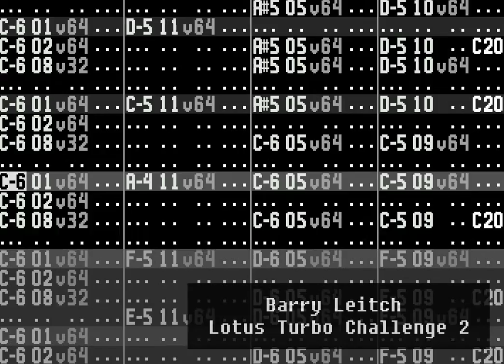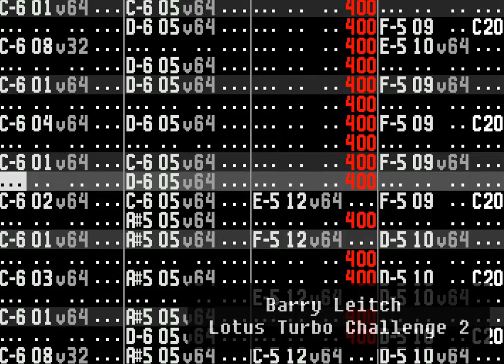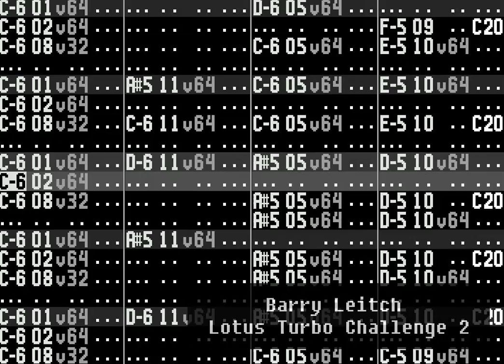Barry Leitch Lotus2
Intro music from Amiga game Lotus Turbo Challenge 2 by Barry Leitch